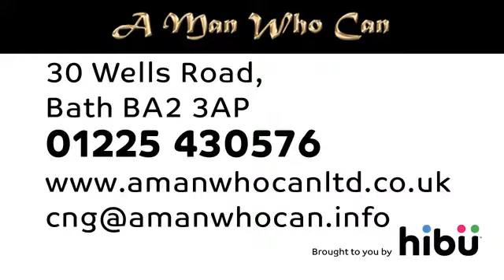Handyman Services - A Man Who Can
Need a bit of help putting up a shelf?  Could your garden do with a spruce up? A Man Who Can can help -  everything from laying a floor to complete painting & decorating